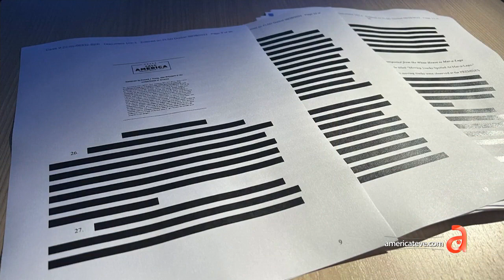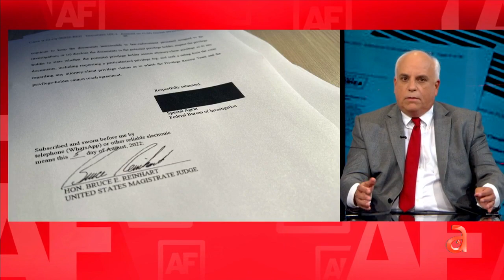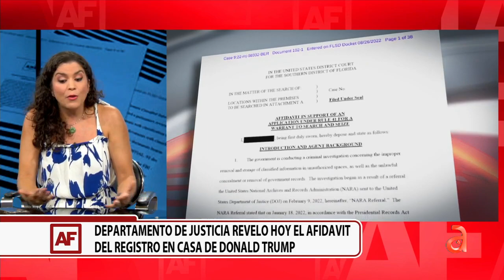Departamento de Justicia publicó documentos del allanamiento a la residencia de Trump en Mar-a-Lago